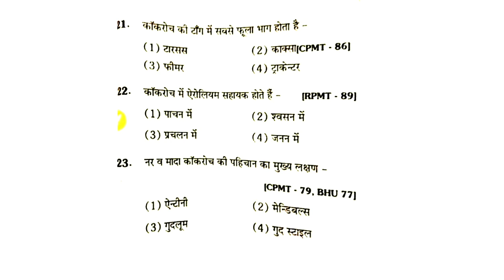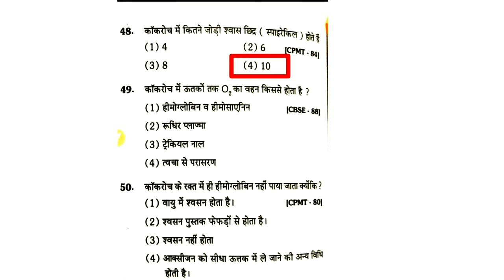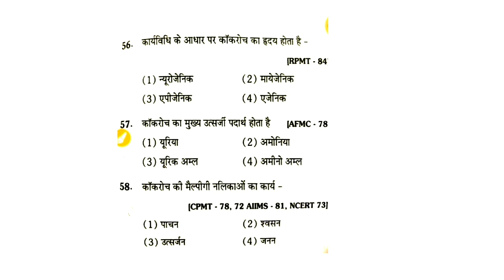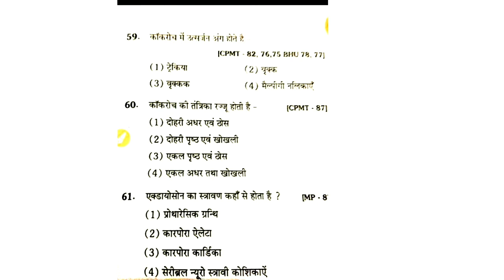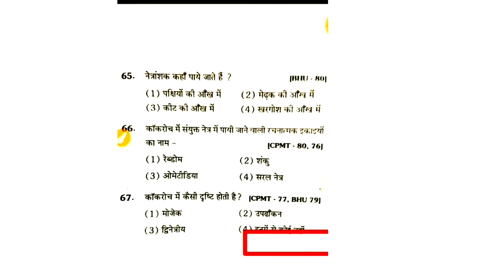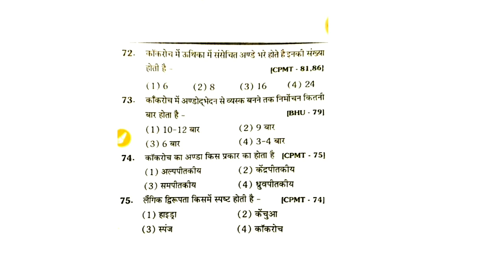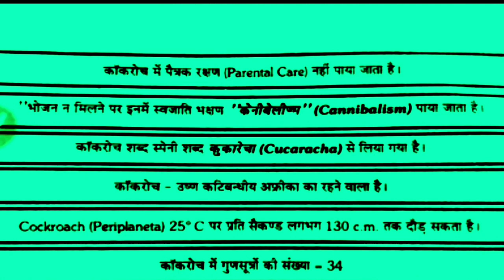Cockroach MCQ for NEET in HINDI/MCQ On Cockroach for NEET/Periplaneta americana NEET/TGT PGT BIOLOGY